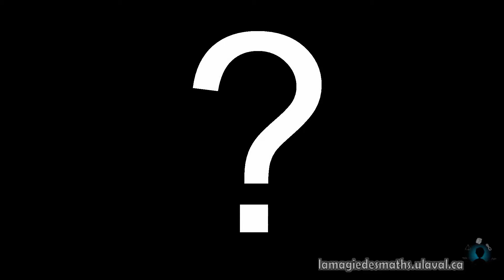Énigme - L'abeille Abby